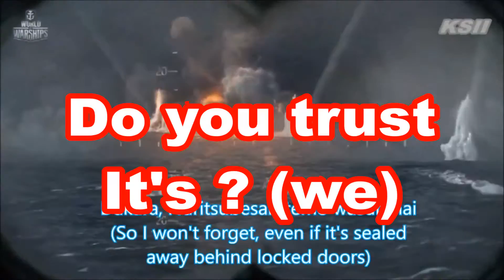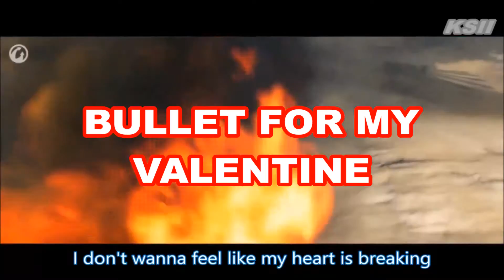GAMES MUSIC VIDEO : KSII GMV Intro Channel 2017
Happy New Year 2017 to all Admiral and Tanker !